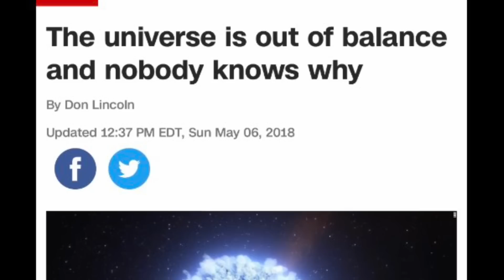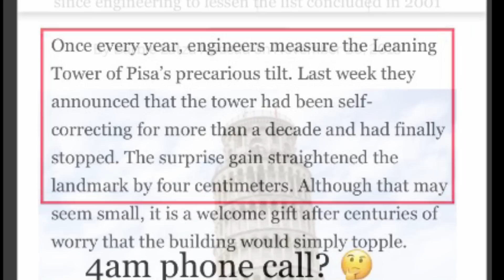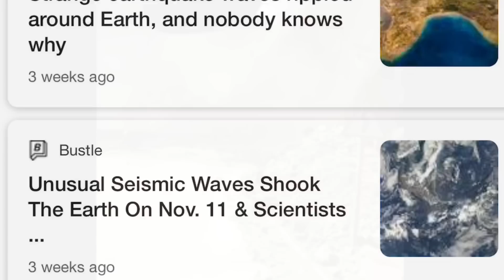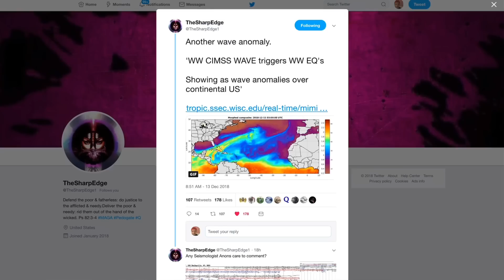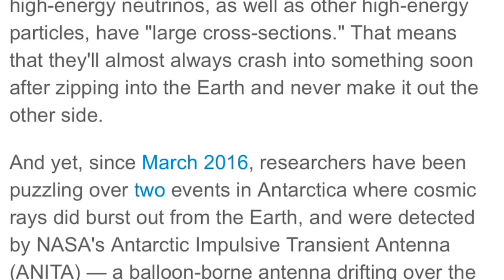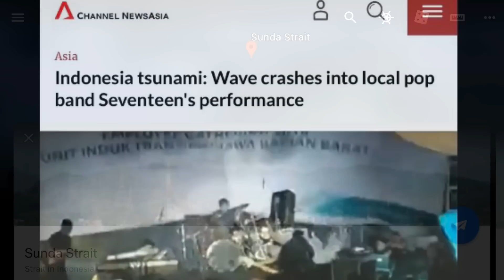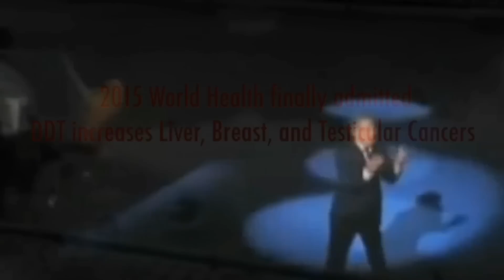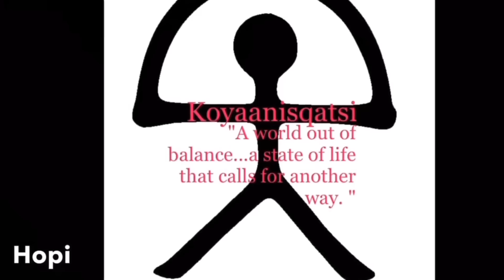ENERGY WAVES HITTING THE EARTH WORLDWIDE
Destroying the illusion Waves

“Einstein first predicted in his general theory of relativity that gravity alters time, an effect sometimes called the gravitational redshift. Relative to a given observer, time (and the devices that measure time—clocks) is seen to evolve more slowly deeper in a gravity potential,”

“Then I saw a new heaven and a new earth; for the first heaven and the first earth had passed away, and the sea was no more. And I saw the holy city, the new Jerusalem, coming down out of heaven from God, prepared as a bride adorned for her husband; and I heard a loud voice from the throne saying, ‘Behold, the dwelling of God is with men (and women). He will dwell with them and they shall be his people, and God himself shall be with them; he will wipe every tear from their eyes, and death shall be no more, neither shall there be mourning nor crying nor pain any more, for the former things have passed away.’” (Rev. 21: 1-4)

Florida meteotsunami Dec 21, 2018

 "The waves that I study are scalar, or longitudinal, waves. Electromagnetic waves are transverse, but those follow similar equations. Also, seismic waves can be both transverse and longitudinal, but again they follow similar equations.

WeatherWar101

Antarctica Cosmic Rays Sept 2018

Tsunami Western Java, Indonesia

🌎EARTHLY BELLES✨ COMING SOON 2019!